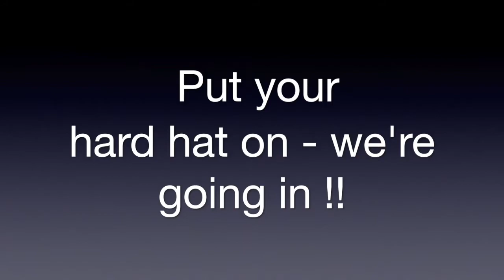Bawdsey WW2 Radar station - Hard hat tour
Grab your hard hat and come for a quick tour of the Bawdsey WW2 radar site as the Transmitter Block restoration continues.  Damp and crumbling walls are being carefully treated and soon a new exhibition will be installed ahead of the re-opening later in 2017.